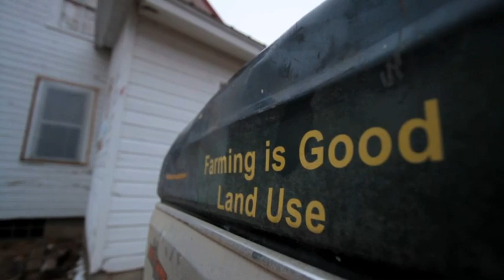Driftless Area & the Farm Bill - Conservation Field Notes with Steven Rinella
The Theodore Roosevelt Conservation Partnership & Bass Pro Shops have teamed up with Steven Rinella, host of the show MeatEater on the Sportsman Channel, to serve you up a weekly helping of conservation

Steven Rinella talks about the importance of the federal Farm Bill for the conservation of key habitats for fish and wildlife.

I urge anyone who loves MeatEater--or, for that matter, anyone who loves hunting and fishing and eating wild game--to hurry over and check out the first of our Conservation Field Notes videos. We are making these videos in conjunction with the non-profit Theodore Roosevelt Conservation Partnership, which received vital sponsorship backing from Bass Pro Shops. The reason that the MeatEater team chose to work with TRCP is summed up nicely by that organization's rallying cry: Guaranteeing You a Place to Hunt and Fish. We love them for it, and because they wage a nonstop battle for wild lands conservation, day-in and day-out. What's more, they're not afraid to take unpopular stances when they know it's the right thing to do for hunters and anglers. The aim of these Conservation Field Notes is simple: to alert you about specific issues that are imminent threats to our hunting and fishing lands, and to tell you how to join in the battle. So please, get your little butts over You owe it to yourself and to your kids. --Steven Rinella